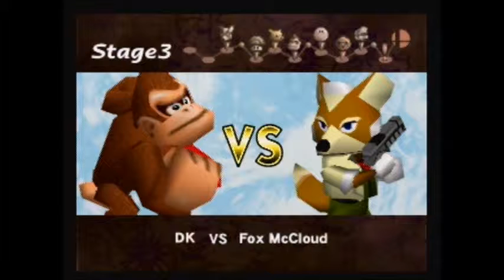Super smash bros #3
Charcters to vote for
Ness,Mario,Samus,Link,Caption Falcon,FoxMccloud,Kirby,Pikicau,Jiggly Puff,Yoshi
Voting ends on friday oct.25 vote on this video Only! do not vote twice or i will DQ your votes